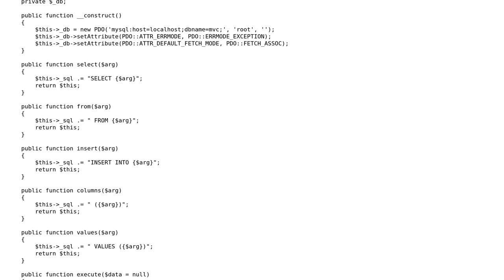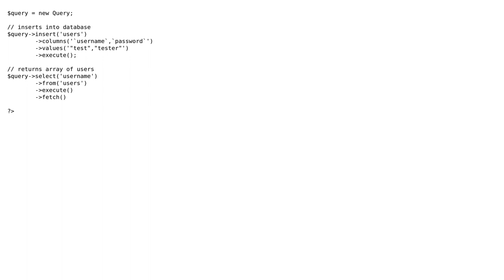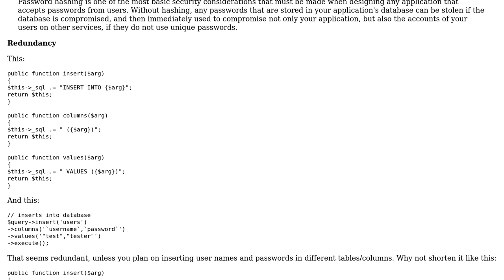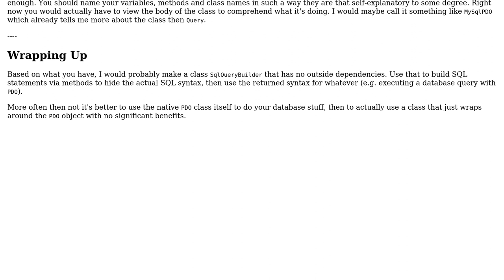Code Review: Database layer class (2 Solutions!!)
Code Review: Database layer class

With thanks & praise to God, and with thanks to the many people who have made this project possible! | Content (except music & images) licensed under CC BY-SA | Music | Images & others | With thanks to user SinisterGlitch user Phrancis user Kid Diamond and the Stack Exchange Network Trademarks are property of their respective owners. You are responsible for your own actions.